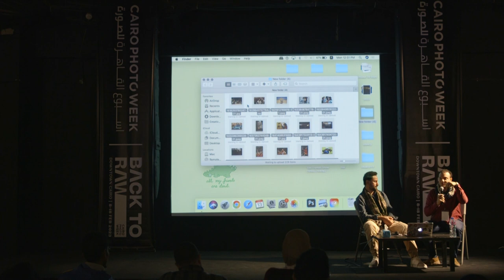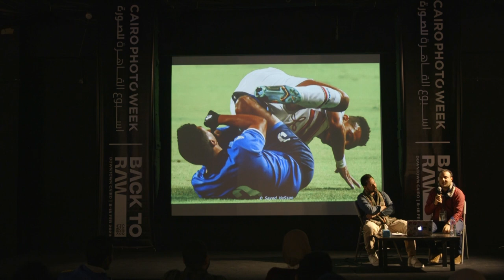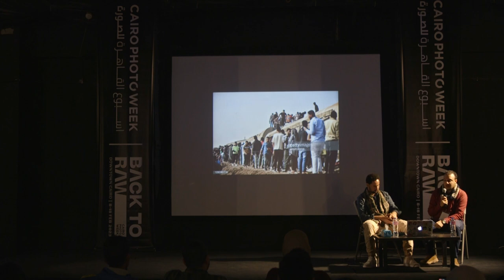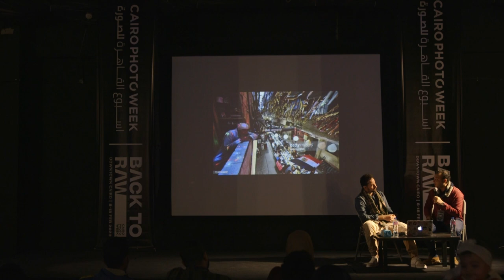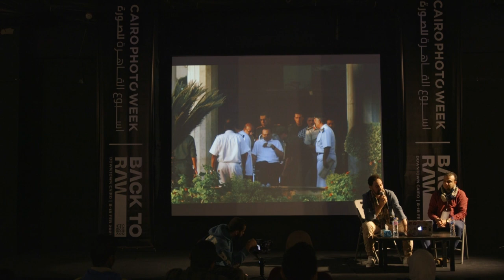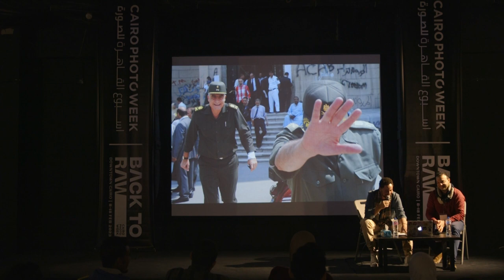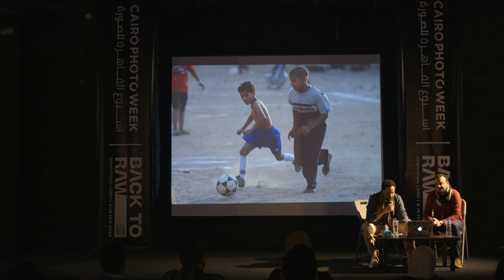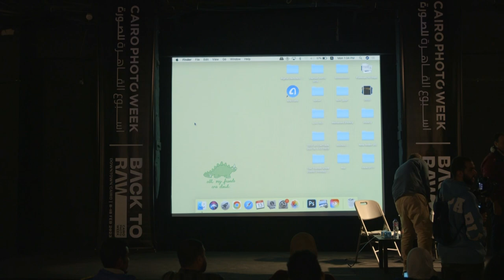Documentary Slideshow by Said Hassan, Mohamed Shokry | Talk at Cairo Photo Week 2023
Said Hassan, Mohamed Shokry | Talk at Cairo Photo Week 2023